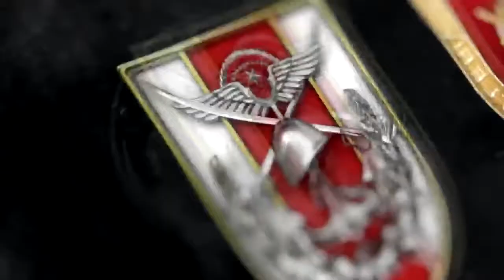Edirne sınırında 108 göçmen kurtarıldı.